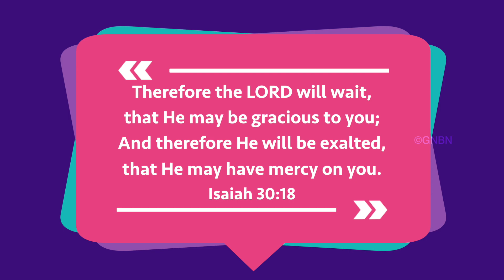Walk with Jesus | Isaiah 30:18 | Bro. Mohan C Lazarus | April 23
Jesus Redeems
Nalumavadi - 628211
Tuticorin Dist,